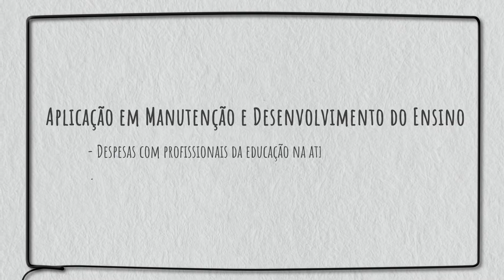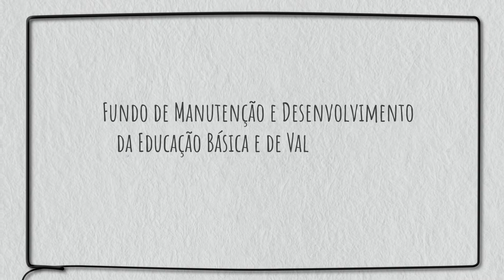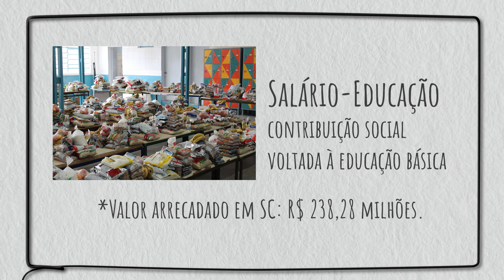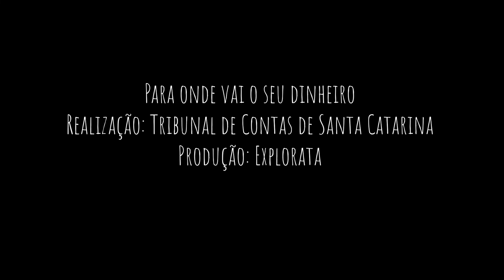Para onde vai o seu dinheiro 2021 – Educação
O Projeto Para onde vai o seu dinheiro 2021 apresenta uma série de 10 vídeos para mostrar como o governo de Santa Catarina usou o dinheiro público no ano de 2020, com base no parecer prévio emitido pelo Tribunal de Contas do Estado (TCE/SC).

É atribuição do Tribunal de Contas a emissão de um parecer prévio sobre o balanço das contas do governo, recomendando a sua aprovação ou rejeição. Depois, o julgamento é feito pela Assembleia Legislativa.

A publicação Para onde vai o seu dinheiro apresenta um resumo do parecer prévio do TCE/SC, em linguagem simples e acessível. A 19ª edição tem uma versão para leitura em tablet e desktop, disponível no

O projeto de 2021 inovou ao divulgar o conteúdo também em uma série de programas de rádio e vídeos.

O quinto vídeo da série mostra quanto o governo catarinense destinou à educação, em 2020, e detalha as áreas nas quais os recursos foram aplicados. Aborda ainda o impacto da pandemia de Covid-19 na aplicação dos recursos. O repasse às Associações de Pais e Amigos dos Excepcionais também é citado.

Veja a transcrição completa do áudio do vídeo:

Em 2020, o governo catarinense aplicou em educação R$ 5,44 bilhões. O valor corresponde a 24% dos impostos arrecadados e dos recursos transferidos pela União.

O investimento não atingiu o limite mínimo exigido pela Constituição Federal, que é de 25%.

A pandemia de Covid-19 dificultou a aplicação de recursos por causa da restrição das atividades presenciais.

Despesas com os profissionais da educação que estão na ativa, incluindo os ACTs, os contratados temporariamente, entram no cálculo do percentual mínimo de investimentos. Da mesma forma, o total dos recursos repassados ao Fundeb, o Fundo de Manutenção e Desenvolvimento da Educação Básica e de Valorização dos Profissionais da Educação.

O Fundeb arrecada 20% dos impostos de Estados e Municípios. Depois, redistribui o valor proporcionalmente ao número de alunos da educação básica de todo o país. Por isso, a quantia recebida de volta pode ser menor do que a contribuição feita.

Em 2020, Santa Catarina contribuiu com mais de R$ 4 bilhões e recebeu de volta do Fundeb em torno de R$ 2,50 bilhões.

De acordo com a legislação, pelo menos 60% dos recursos do Fundeb devem ser usados no pagamento dos salários dos professores da educação básica. O governo destinou para este fim mais de 82%.

Já o investimento em assistência financeira aos alunos matriculados nas Instituições de Educação Superior, ficou abaixo do que determina a Constituição Estadual. O governo repassou cerca de R$ 268 milhões.

Para atingir o mínimo de 5%, o repasse deveria ter alcançado R$ 282 milhões.

Para as Associações de Pais e Amigos dos Excepcionais, as Apaes, foram repassados mais de R$ 32 milhões, superando o mínimo obrigatório de quase R$ 31,50 milhões.

Com o salário-educação, contribuição social que financia iniciativas e ações voltadas à educação básica - como a merenda escolar, por exemplo, Santa Catarina arrecadou em torno de R$ 238 milhões. O governo investiu apenas 30% disso. Sem aulas presenciais devido à pandemia, os gastos com esses recursos foram reduzidos em 2020.